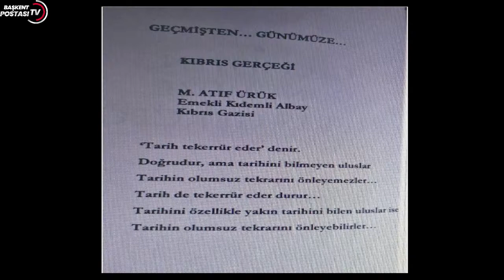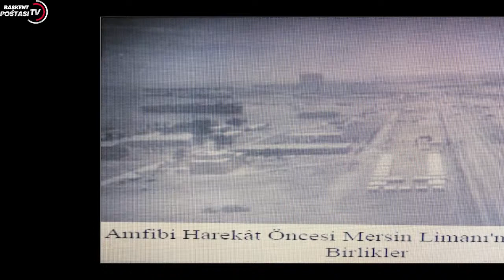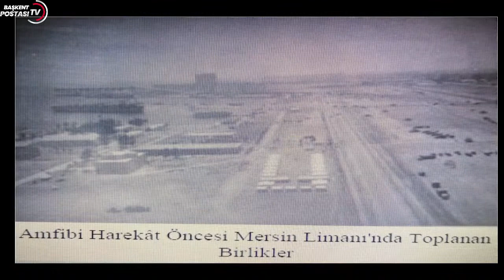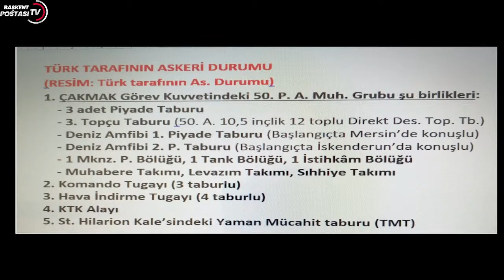Ortak Dil | Kıbrıs Gazisi E. Kd. Albay Atıf ÜRÜK [ Canlı Yayın ] başlıklı videonun kopyası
Başkentimizden sizler için canlı yayın ve son dakika haberleri yapıyoruz.

BİZE ULAŞIN!

Başkent Postası TV İyi seyirler diler.